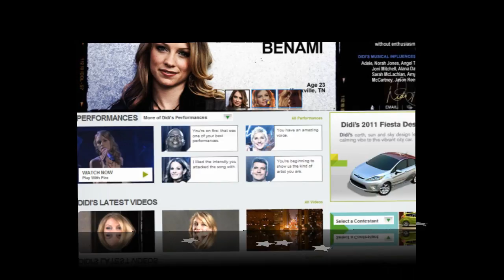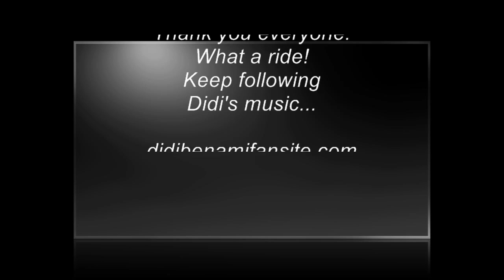Didi Benami What Becomes of the Broken Hearted Studio Recording Full Version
Thank you everyone! It's been a fun ride on American Idol. Time to conquer the world!